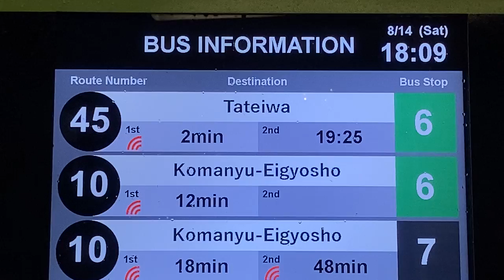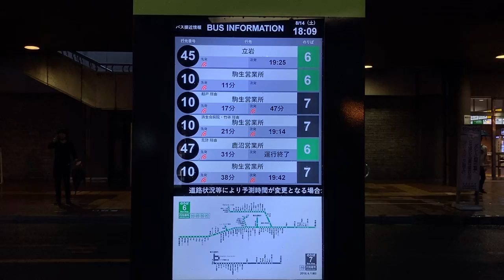宇都宮駅西口バスターミナル バス発車案内ディスプレイ(縦長タイプ) 関東自動車